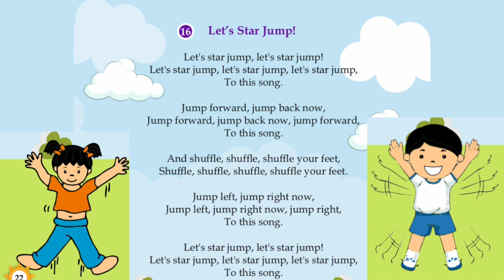016 Let’s Star Jump!